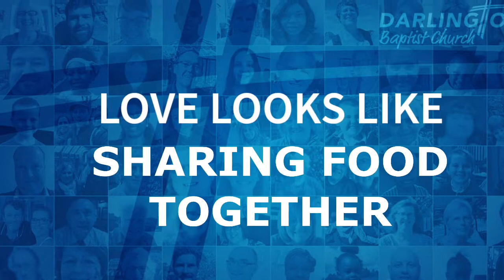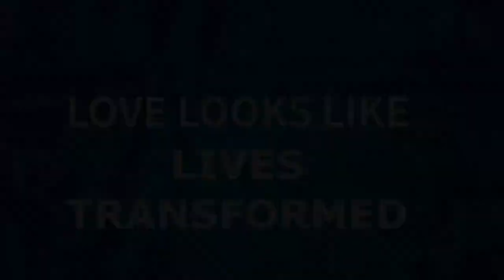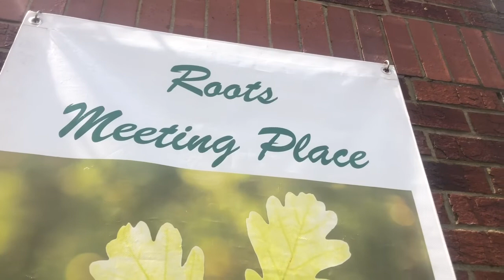The Roots Ministry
Our work with those in addiction